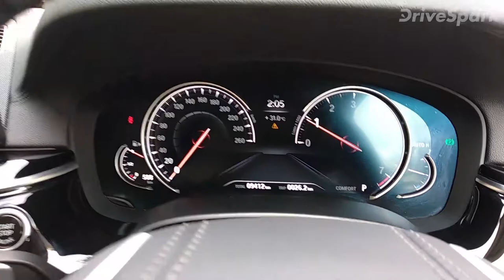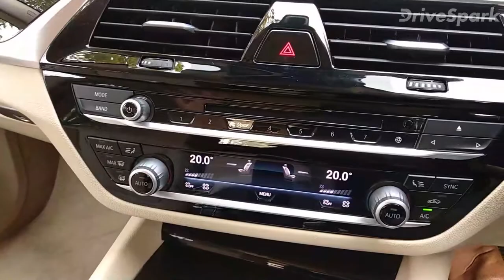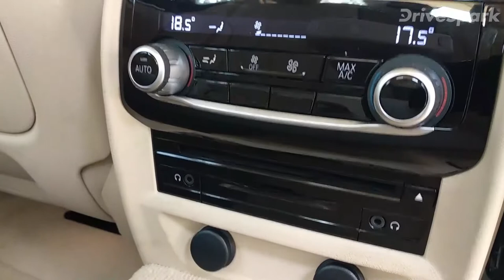2018 BMW 6 Series GT Review In Kannada: ಬಿಎಂಡಬ್ಲ್ಯೂ 6 ಸಿರೀಸ್ ಜಿಟಿ ರಿವ್ಯೂ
ಜರ್ಮನ್ ಮೂಲದ ವಾಹನ ತಯಾರಕ ಸಂಸ್ಥೆಯಾದ ಬಿಎಂಡಬ್ಯೂ ತಮ್ಮ ಹೊಚ್ಚ ಹೊಸ 6 ಸಿರೀಸ್ ಜಿಟಿ ಕಾರನ್ನು ಬಿಡುಗಡೆಗೊಳಿಸಿದ್ದು, ಈ ಕಾರಿನ ಬೆಲೆ, ಫೀಚರ್ಸ್ ಮತ್ತು ಇನ್ನಿತರೆ ಮಾಹಿತಿಯನ್ನು ಈ ವಿಡಿಯೋನಲ್ಲಿ ಪಡೆಯಿರಿ..